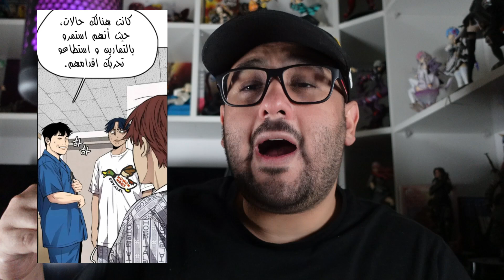مراجعة شابترين ال 23 و 24 من الموسم الرابع من WINDBREAKER | وايندبريكر